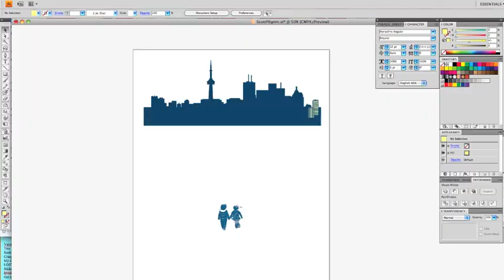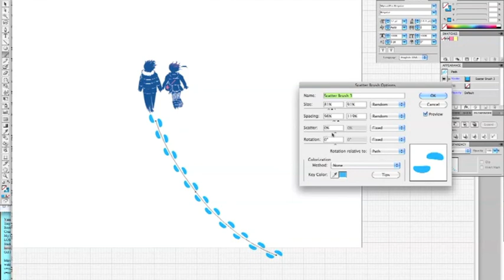SEX BOB-OMB Poster Process Video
This video shows my process as I worked on the Scott Pilgrim series poster for Sex Bob-Omb (fictional band in the Scott Pilgrim Universe)